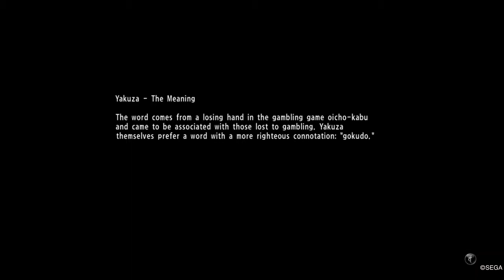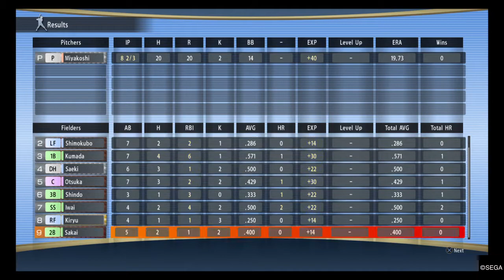YAKUZA 6: The Song of Life - Assemble the Team - Substories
Unlocked at Chapter 4. Must be done during daytime. Located in Onomichi.
Walk along Shishido Street and you’ll be approached by a man in a baseball uniform.
Take a taxi to the baseball field.
Play a baseball game (you’re supposed to lose).